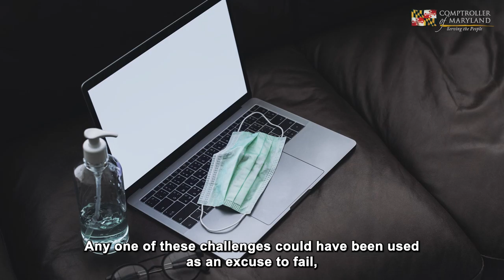Maryland Comptroller Peter Franchot's Message to Graduates of 2021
Maryland Comptroller Peter Franchot gives his congratulations to all graduates of 2021, while reflecting on the tough year they have had to navigate.